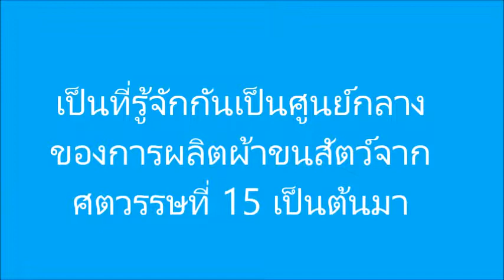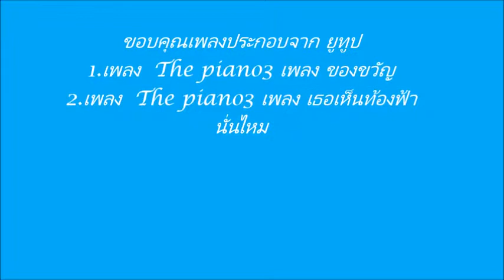Halifax, April 19, 2015